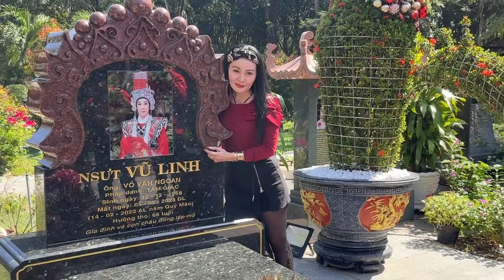HAI CHỊ GÁI TỪ ĐÀI LOAN VỀ TRỰC TIẾP ĐẾN MỘ CHÚ VŨ LINH